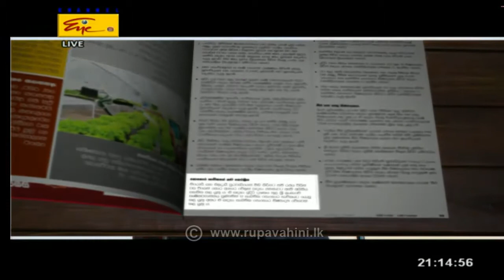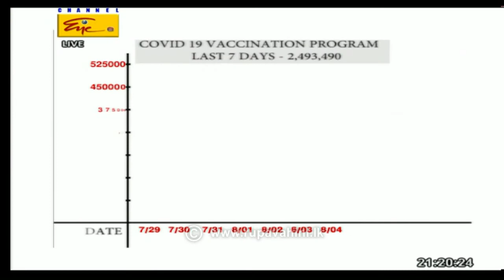2021-08-05 | Channel Eye English News 9.00 pm